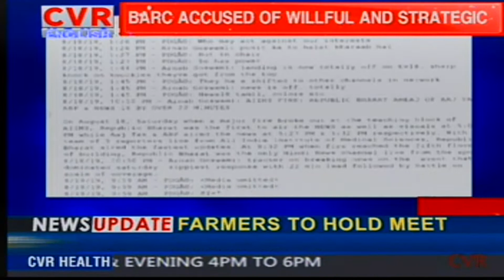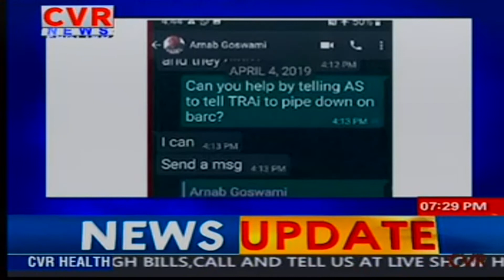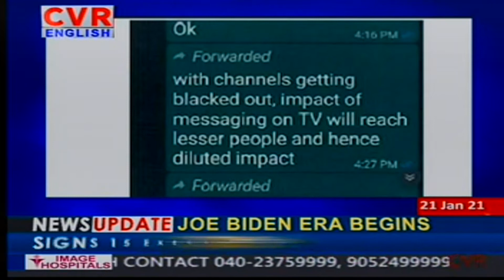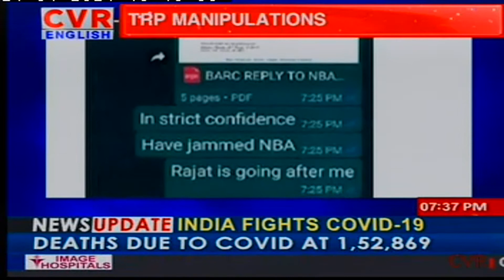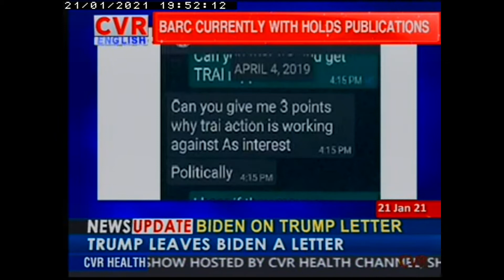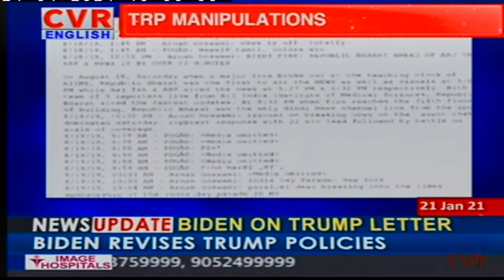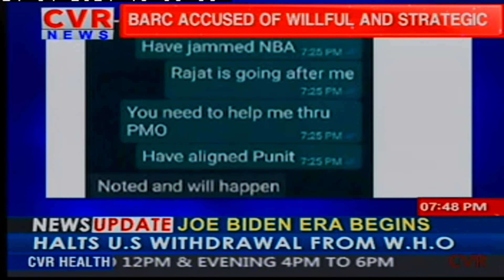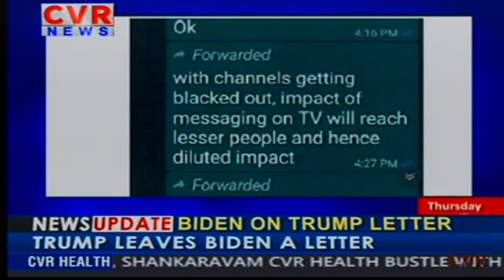TRP Scam | Most Detailed Analysis on TRP Scam | Ex-BARC Officials In Trouble | CVR English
TRP Scam : Mumbai Police Files Chargesheet | Ex-BARC Officials In Trouble | CVR English